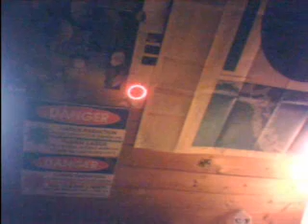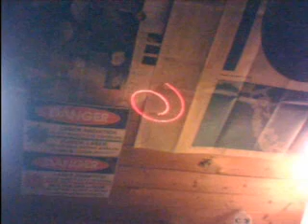5mw laser scanner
5mw laser scanner